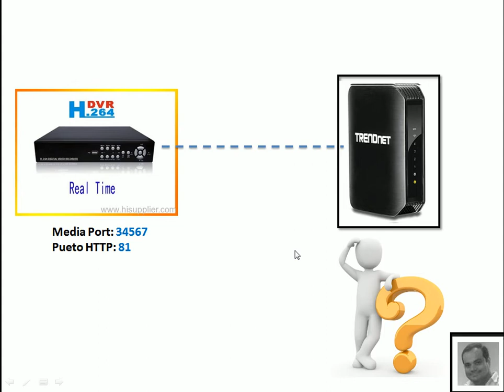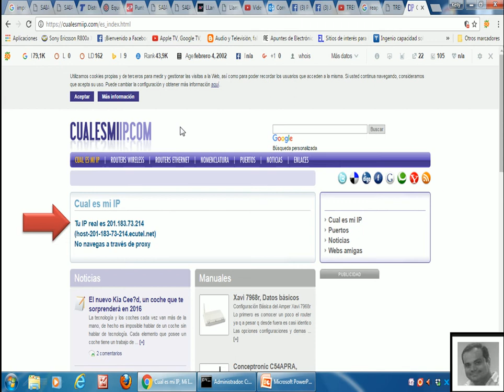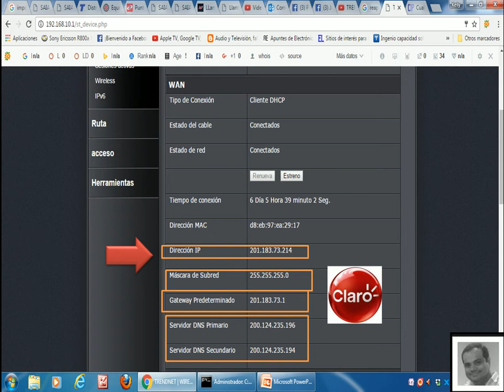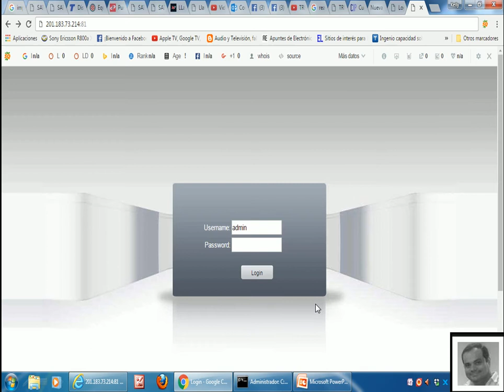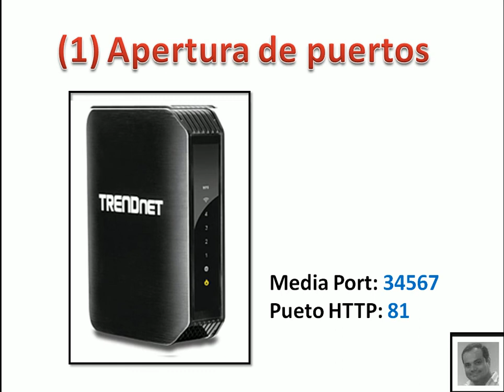Reapuntamiento de Puertos - Router TRENDNET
Guayaquil - Ecuador